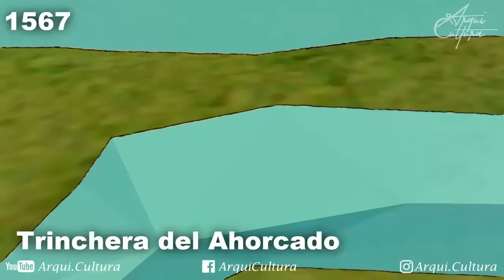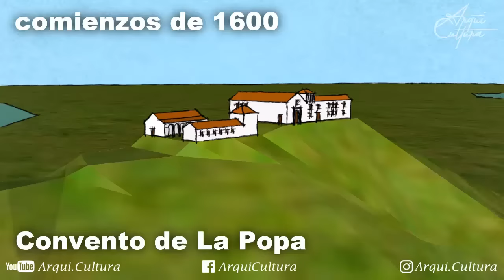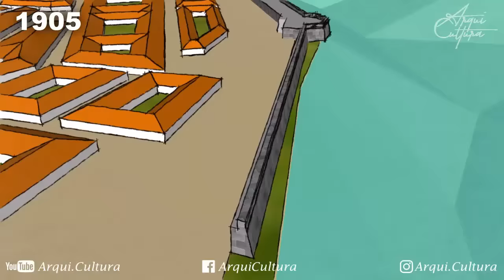Murallas de CARTAGENA | en 24 Minutos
Para comprender mejor este video, te recomiendo antes darle una mirada al siguiente video:

Les comparto una recopilación de los aspectos mas importantes de las fortificaciones de Cartagena de Indias, acompáñame a este viaje de casi 500 años.

La información y varias de las imágenes que apoyan el video fueron tomadas y organizadas a partir de las siguientes investigaciones y paginas web:

- Obras de Ingeniería Militar en Cartagena de Indias
Investigación LUZ AMPARO TORRES SARABIA - CLAUDIA MEDRANO ALFARO - NAZLLY PUERTA TORRES. Dirección ALFONSO CABRERA CRUZ

- El Patrimonio Arquitectónico y Fortificaciones de Cartagena de Indias.
Tesis Doctoral: Alfonso Cabrera Cruz - Dirección: Dr. Rafael López Guzman